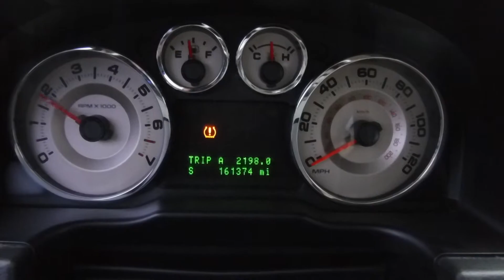R1682B 2008 Ford Edge